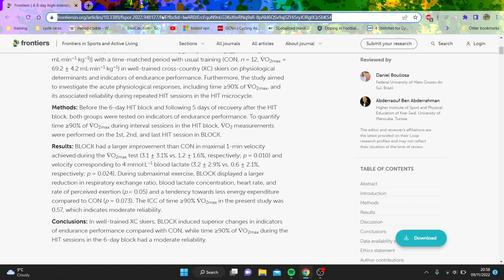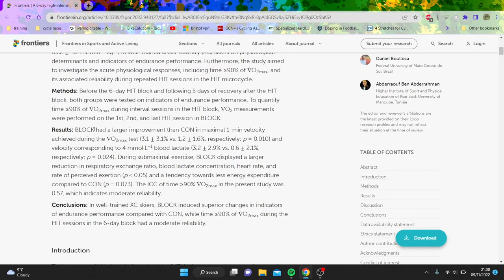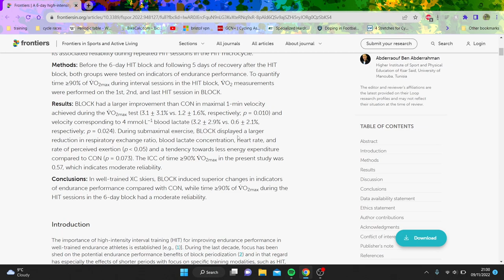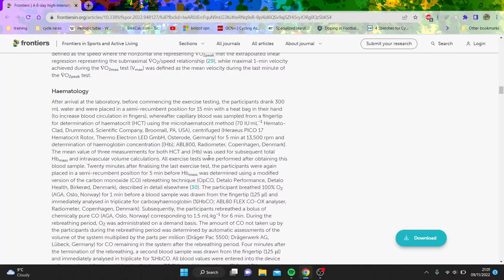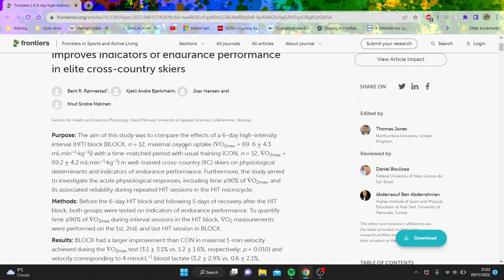why You Should Train Like the Pros